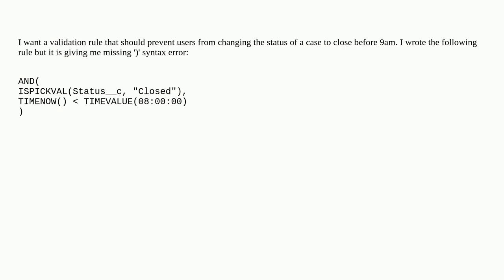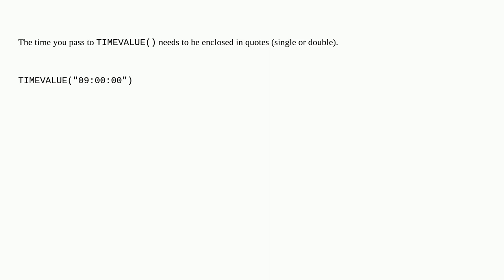Validation rule to prevent users from closing cases before 9am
A special thanks goes out to the community

  formula validation-rule validation